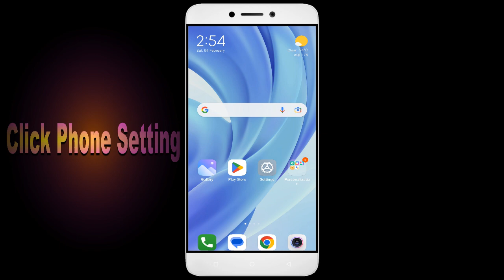How To Fix Unfortunately, Zombie Hunder Fire App has stopped | Keeps Crashing Problem in Android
How To Fix Unfortunately, Zombie Hunder Fire App has stopped | Keeps Crashing Problem in Android | Not Open

In this video, I'm going to show you how to fix Zombie Hunder Fire apps not working. If you're having trouble with your Zombie Hunder Fire app, then this video is for you!

Zombie Hunder Fire is a sport that's growing in Zombie Hunder Fire all over the world, and with that comes the need for Zombie Hunder Fire apps. Whether you're in a Zombie Hunder Fire or just interested in the sport, this video will show you how to fix your Zombie Hunder Fire apps so you can play!

Fix Zombie Hunder Fire not open problem,
How to fix Zombie Hunder Fire all problems solve,
How to fix Zombie Hunder Fire not working problem in android phone,
How to fix Zombie Hunder Fire app not open problem in android phone,
Fix Zombie Hunder Fire not working in android,
Zombie Hunder Fire all problems solve,
Zombie Hunder Fire not responding,
How to fix Zombie Hunder Fire keeps stopping error in android mobile,
Zombie Hunder Fire app not working problem,
Fix Zombie Hunder Fire not loading,
Fix Zombie Hunder Fire login error,
Zombie Hunder Fire Black Screen Error,
Fix Zombie Hunder Fire not open problem android mobile,
Fix Zombie Hunder Fire not working problem,
Black Screen Sleep,
Zombie Hunder Fire black screen error fix
Zombie Hunder Fire Error Black Screen
How to fix Zombie Hunder Fire random crashing
How to Fix Zombie Hunder Fire App Black Screen Error Problem Solve in Android & Ios
How to Fix Zombie Hunder Fire App Loading Problem in Android
How to Fix Zombie Hunder Fire App Loading Problem in IOS
How to Fix Something Went Wrong and the Service Failed to Start Error in Zombie Hunder Fire App.
How To Fix Unfortunately Zombie Hunder Fire App Has Stopped Error Problem in Android Phone.
How to Fix Solve Zombie Hunder Fire App Not Working | Not Opening | Not Open | Loading Solve Problem in Android & Ios
Zombie Hunder Fire not working today,
why Zombie Hunder Fire is not working in my phone,
Zombie Hunder Fire game not starting,
Zombie Hunder Fire not starting,
Zombie Hunder Fire failed to load server list,
How To Fix Zombie Hunder Fire App not working | Not Open | Space Issue | Keeps Crashing Problem.

1. How to Create Auto Filter Search in Excel

2. Combine multiple columns into one cell with header information in Excel

3. How to merge data from two different columns in Excel

4  How to create user defined or dynamic filter in excel

5. Searchable Drop Down List in Excel without using VBA

6. How to Create Scroll Bar in Excel

7.How To Create Visitor Gate Pass Entry Register in Excel

8.how to create user defined or dynamic filter in excel.

9. How to use Flash Fill in Excel

10.  How to Convert data table into Picture format in Excel

11. How to highlight cell data without using any function in excel